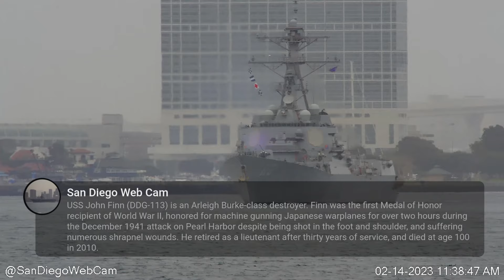USS John Finn (DDG-113) Departing San Diego for New Home Port in Yokosuka, Japan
This schedule was previously made public via marine radio.  It will be updated as more movements become public.  For the safety of the ship and her entire crew, please do not discuss future movements in chat until they are made public by this channel.  Thank you

Outbound:  USS John Finn (DDG-113) is an Arleigh Burke-class destroyer.  Finn was the first Medal of Honor recipient of World War II, honored for machine gunning Japanese warplanes for over two hours during the December 1941 attack on Pearl Harbor despite being shot in the foot and shoulder, and suffering numerous shrapnel wounds. He retired as a lieutenant after thirty years of service, and died at age 100 in 2010.

The San Diego Web Cam is 100% viewer supported.  Thank you for your Support!

These platforms don't support 24/7 streaming, but our cameras are available by live event and on-demand:

--Follow @SanDiegoWebCam on Twitter/YouTube/Facebook/twitch/Instagram

Merchandise -  Sales support these live cameras. Inventory of photos updated during the live stream!  Thank you for your support.